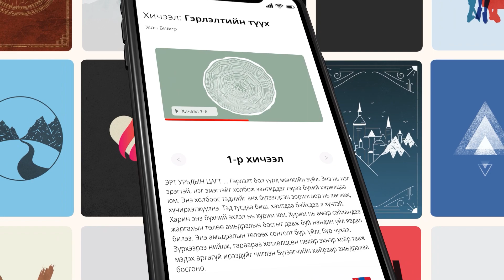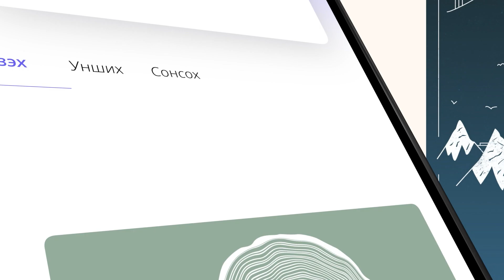9. Итгэлийн бүрэн баталгаа (Жон Бивэр, БУРХАНД ОЙРТ) | Видео